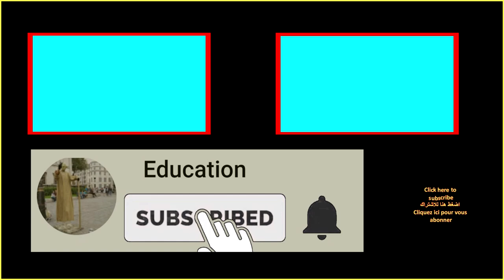Street Food | kibi dango | Nakamise Dori | Asakusa Tokyo japan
The Asakusa, Nakamise Dori Shopping Street (Orange street) is known for its beautiful temples and delectable street food. I tried kibi dango, which is a traditional Japanese sweet that consists of mochi balls covered in millet flour on a stick!. It was gooey and was almost exactly like mochi, but with nothing inside it, and covered in a nutty flour that tastes similar to peanut butter.